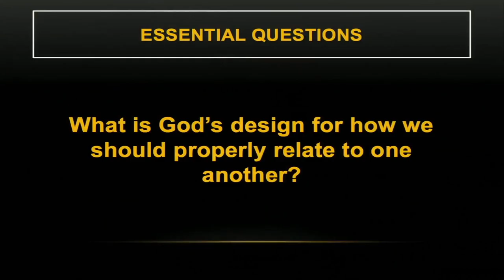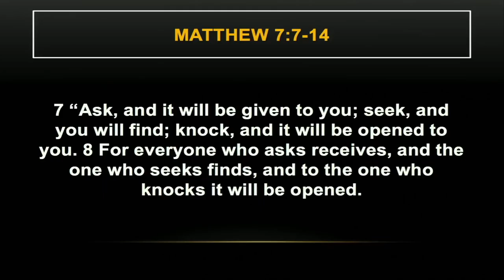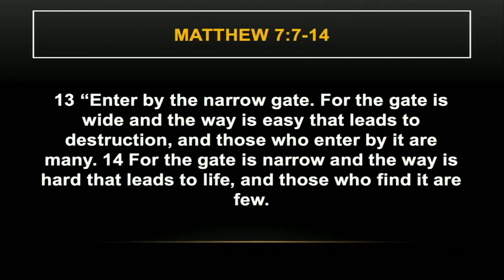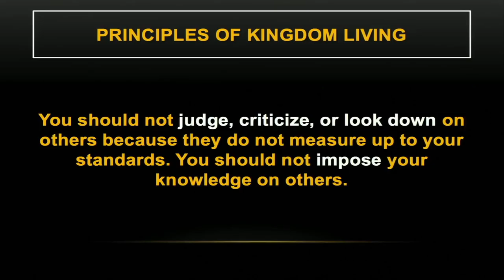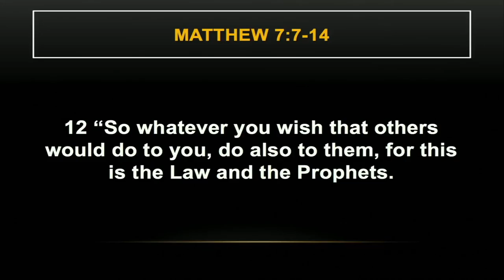The Foundation of Kingdom Relationships pt 1